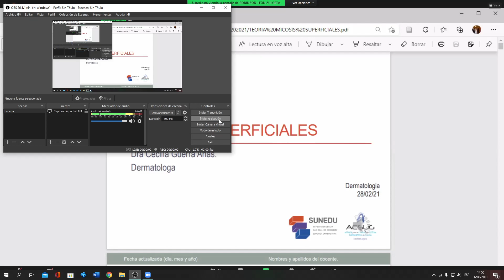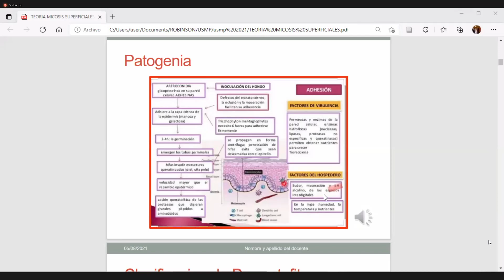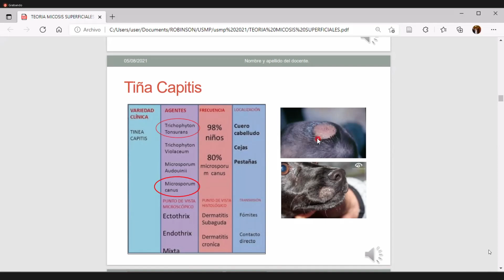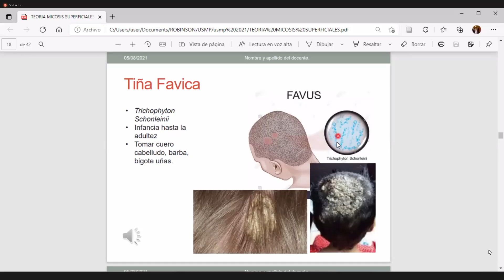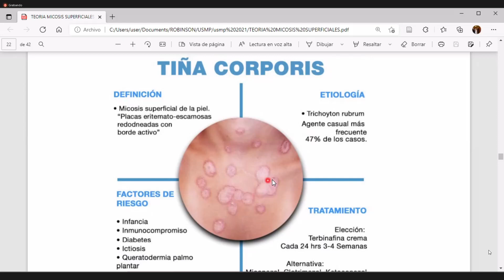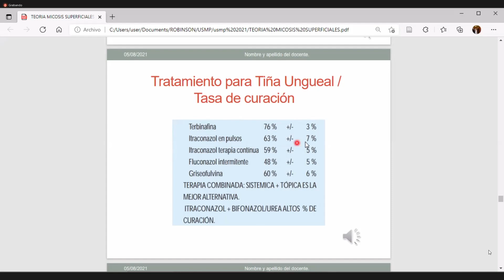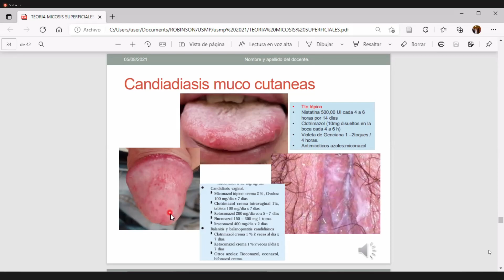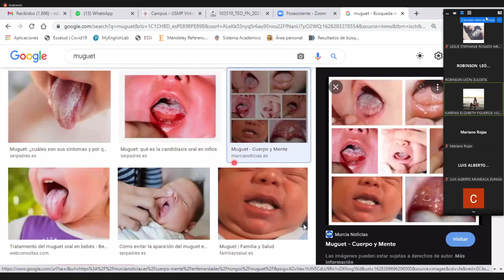MED II MISCOSIS SUPERFICIALES